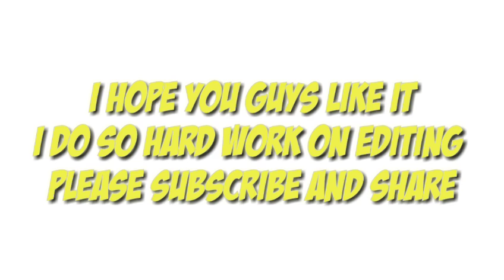Extreme balancer 3 Rage Hindi Funny Moments 😂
Video Share Karna mat Bhulna bus 5 second lagte hai :D